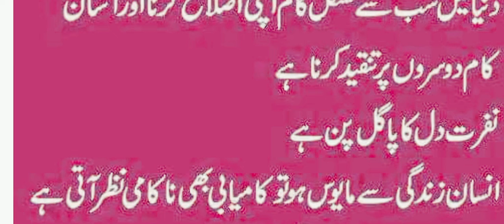SANIRI HAROOF / سنہری حروف آپ کی زندگی کو بدل دینگے /Abid raja Islamic Chanel